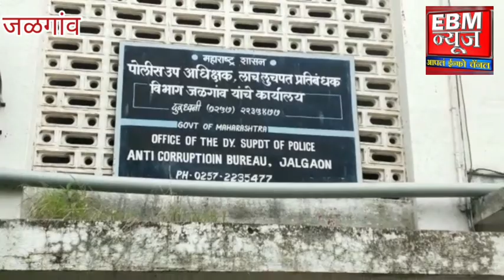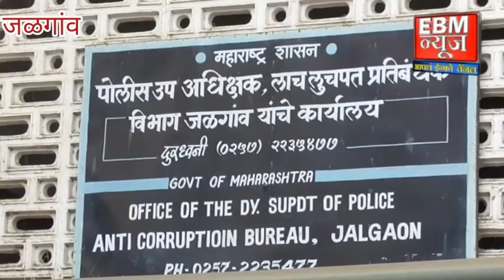आमोदा खुर्द येथे विजेच्या जोडणीसाठी लाच मागणाऱ्या तंत्रज्ञासह वायरमनला लाचलुचपत विभागाने केली अटक